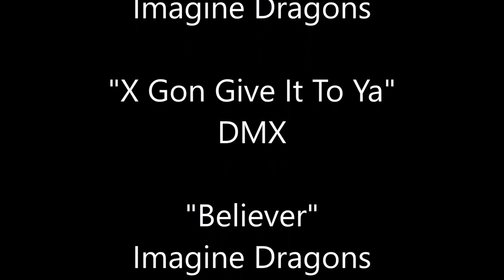Trevin Russell: 2nd Grade Football Beast (2017)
Trevin skipped his last year of flag football to move up & play tackle.

Big Trev dominated in yards & touchdowns for his team, despite being a 2nd grader in a 3rd grade league!

We will continue to support Big Trev on his athletic adventures.